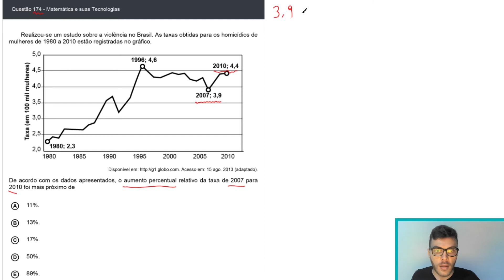🛑 PORCENTAGEM (FÁCIL) Questão 174 Enem DIGITAL 2020 - Realizou-se um estudo sobre a violência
📐  Resolvendo a questão 174 do Enem DIGITAL de 2020: questão de matemática da Prova Amarela!

174 ENEM DIGITAL 2020) Realizou-se um estudo sobre a violência no Brasil. As taxas obtidas para os homicídios de mulheres de 1980 a 2010 estão registradas no gráfico. Acesso em: 15 ago. 2013 (adaptado). De acordo com os dados apresentados, o aumento percentual relativo da taxa de 2007 para 2010 foi mais próximo de
A) 11%.
B) 13%.
C) 17%.
D) 50%.
E) 89